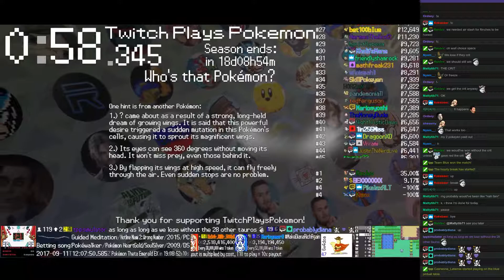Twitch Plays Pokémon Battle Revolution - Matches #91238 and #91239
#91238 [Blue: Castform (Weather), Granbull (Special), Swellow (Special)] vs [Red: Nidoran♀ (Special), Wobbuffet (Standard), Huntail (Physical)]

12:05 : #91239 [Blue: Tangela (Setup), Wailmer (Standard), Seviper (Special)] vs [Red: Taillow (Guts), Pineco (Nuke), Sneasel (Physical)]